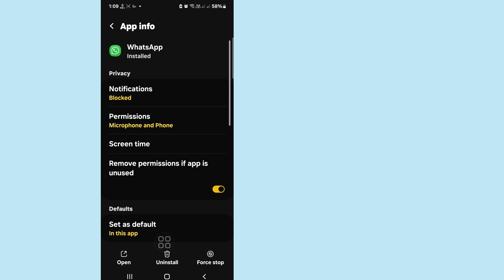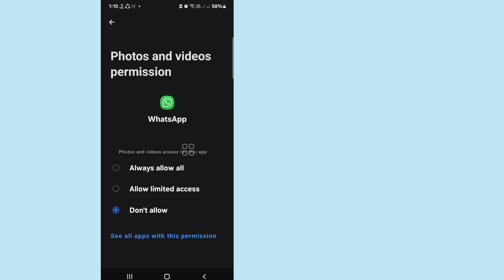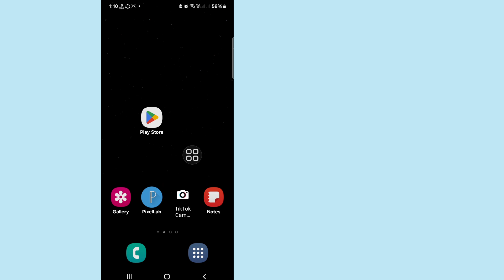How To Fix WhatsApp Couldn't place call Try again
Here In This Video I will show you [How To Fix WhatsApp Couldn't place call Try again | WhatsApp Couldn't Place Call Try Again ] So watch this video carefully and don't skip this video if you skip this video then you will not understand very well so if any problem and issue you can ask me and comment below i will try to solve your problem if you like this video then please hit like and subscribe my channel thank you.🙏🙏🙏